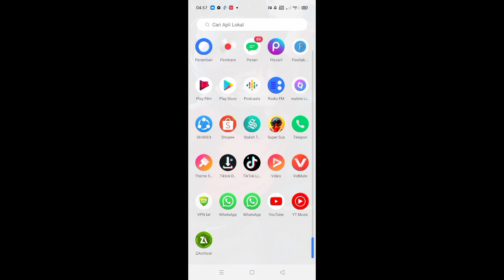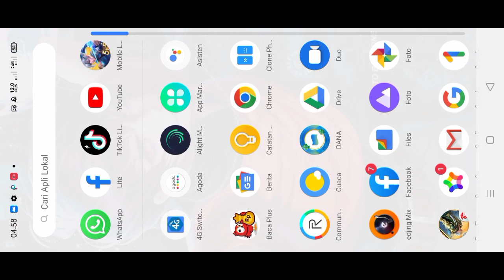CARA MENGATASI ML LOADING LAMA DI MULTI PARALLEL | CARA MENGATASI FC DI MULTI PARALLEL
Simak cara mengatasi ml force di multi parallel dan cara mengatasi mentok logo dan force close di multi parallel ya
cara mengatasi fc atau tidak bisa masuk ini tidak sepenuhnya berhasil atau 89%
Disini saya membuktikannya dgn jelas.
Jika Kalian tidak berhasil ulangi caranya atau ganti aplikasi ke D.O MULTIPLE SPACE Atau DUAL SPACE